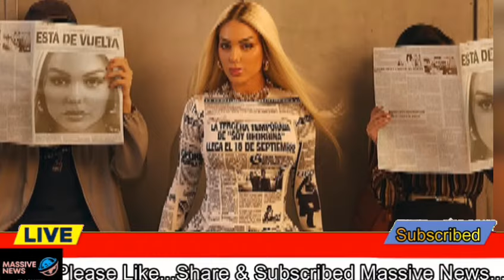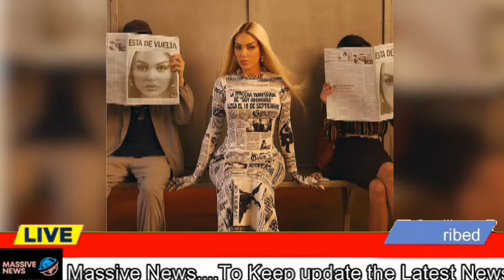Georgina Rodriguez Opens Up: 'So Relieved' to Leave Manchester with Cristiano Ronaldo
In a candid revelation, Georgina Rodriguez shared her feelings about leaving Manchester, expressing a sense of relief after departing with her partner, Cristiano Ronaldo. The model reflected on the difficulties they encountered during Ronaldo's return to Manchester United and their decision to move on, highlighting the personal and professional challenges of that chapter in their lives.